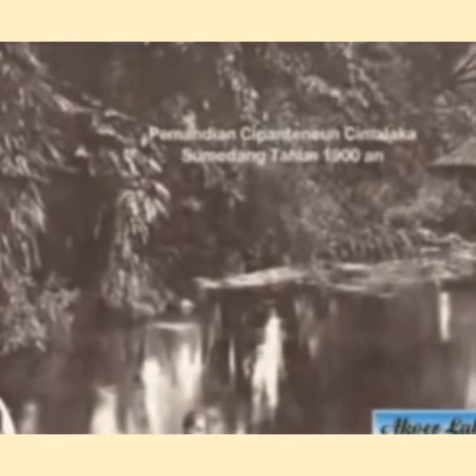AWAL MULA KERAJAAN SUMEDANG LARANG/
ASAL MULA SUMEDANG.

Asal mula Sumedang berasal dari Kerajaan Tembong Agung, yang didirikan oleh Prabu Guru Aji Putih tahun 678 sampai 721 M. putra Aria Bima Raksa atau Ki Balagantrang Senapati Galuh, cucu dari Wretikandayun pendiri Kerajaan Galuh.

Kerajaan Tembong Agung berada di Citembong Girang, Kecamatan Ganeas Sumedang, kemudian pindah ke kampung Muhara, Desa Leuwi Hideung, Kecamatan Darmaraja.

Pada masa Prabu Tajimalela tahun 721 sampai  778 M, putra dari Guru Aji Putih di bekas Kerajaan Tembong Agung, didirikan Kerajaan Sumedang Larang.

Sumedang Larang berarti tanah luas, yang jarang bandingnya, Su artinya bagus,  Medang artinya luas dan Larang artinya jarang bandingannya.

Masa kejayaan Sumedang Larang pada masa pemerintahan Prabu Geusan Ulun, yaitu tahun 1578 sampai 1601 M, ketika pada masa pemerintahan Pangeran Santri, atau Pangeran Kusumahdinata 1, raja Sumedang Larang ke 8, ayah dari Prabu Geusan Ulun, pada tanggal 22 April tahun 1578, atau bulan syawal bertepatan dengan Idul Fitri.

di Keraton Kutamaya Sumedang Larang, Pangeran Santri menerima empat Kandaga Lante, yang dipimpin oleh Sanghiang Hawu, atau Jaya Perkosa, Batara Dipati Wiradidjaya atau Nganganan, Sangiang Kondanghapa, dan Batara Pancar Buana Terong Peot, membawa pusaka Pajajaran dan alas parabon untuk di serahkan kepada penguasa Sumedang Larang.

Pada waktu itu, dan pada masa itu pula Pangeran Angkawijaya atau Pangeran Kusumadinata 2 dinobatkan sebagai raja Sumedang Larang, dengan gelar Prabu Geusan Ulun, sebagai nalendra penerus kerajaan Sunda Padjajaran dan Raja Sumedang Larang ke 9.

Ketika dinobatkan sebagai raja, Prabu Geusan Ulun berusia 23 tahun, menggantikan ayahnya Pangeran Santri yang telah tua, dan pada tanggal 11 Suklapaksa, bulan Wesaka, tahun 1501 Sakakala, atau tanggal 8 Mei 1579 M, kerajaan Pajajaran Sirna ing bumi, Ibukota Padjajaran jatuh ke tangan pasukan Kesultanan Surasowan Banten.

Yang akhirnya, Sumedang mewarisi wilayah bekas wilayah Padjajaran, dengan wilayahnya meliputi seluruh Padjajaran, sesudah tahun 1527, masa Prabu Prabu Surawisesa dengan batas meliputi, Sungai Cipamali atau daerah Brebes sekarang di sebelah timur, Sungai Cisadane di sebelah barat, Samudra Hindia sebelah Selatan dan Laut Jawa sebelah utara.

Daerah yang tidak termasuk wilayah Sumedang Larang yaitu, Kesultanan Banten, Jayakarta dan Kesultanan Cirebon. Dilihat dari luas wilayah kekuasaannya, wilayah Sumedang Larang, dulu hampir sama dengan wilayah Jawa Barat sekarang, tidak termasuk wilayah Banten dan Jakarta, kecuali wilayah Cirebon sekarang menjadi bagian Jawa Barat.

Sehingga Prabu Geusan Ulun mendapat restu dari 44 penguasa daerah Parahiyangan, yang terdiri dari 26 Kandaga Lante, Kandaga Lante adalah semacam Kepala yang satu tingkat lebih tinggi dari pada Cutak atau Camat dan 18 Umbul dengan cacah sebanyak 9000 umpi.

Pemberian pusaka Padjajaran pada tanggal 22 April tahun 1578, akhirnya ditetapkan sebagai hari jadinya Kabupaten Sumedang.
Peristiwa penobatan Prabu Geusan Ulun sebagai Cakrawarti atau Nalendra, merupakan kebebasan Sumedang untuk mengsejajarkan diri dengan kerajaan Banten dan Cirebon.

Arti penting yang terkandung dalam peristiwa itu, ialah pernyataan bahwa Sumedang menjadi ahli waris, Serta penerus yang sah dari kekuasaan Kerajaan Pajajaran di Bumi Parahiyangan. Pusaka Pajajaran dan beberapa atribut kerajaan yang dibawa oleh Senapati Jaya Perkosa dari Pakuan dengan sendirinya dijadikan bukti dan alat legalisasi keberadaan Sumedang.

Demikianlah, Kisah Singkat Tentang Asal Mula Kerajaan Sumedang Larang, Semua Kehidupan Manusia Adalah pelajaran Berharga bagi Kehidupan Manusia dimasa Berikutnya.

Terimkasih sudah Menonton Channel Kami, Yang Baik Dari Allah, Dan Yang Buruk Tentu Berasal Dari Kehilafan Kami, Semoga Semua Ada Hikmahnya. Wassalamu'alaikum warohmatullahi Wabarokatu.